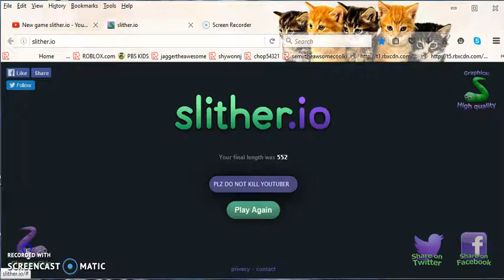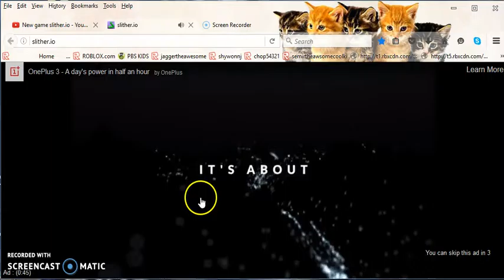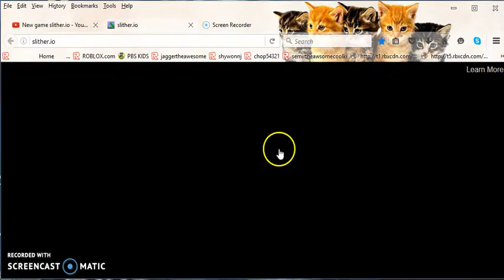AGAIN SO NEAT GAME!!!!!!!!!!!!!!!!!!!!!!!!!!!!!!!